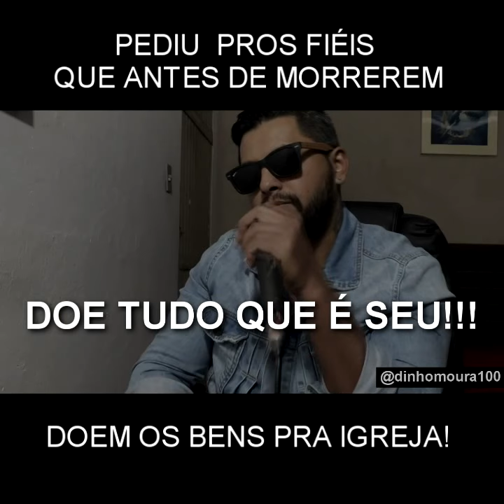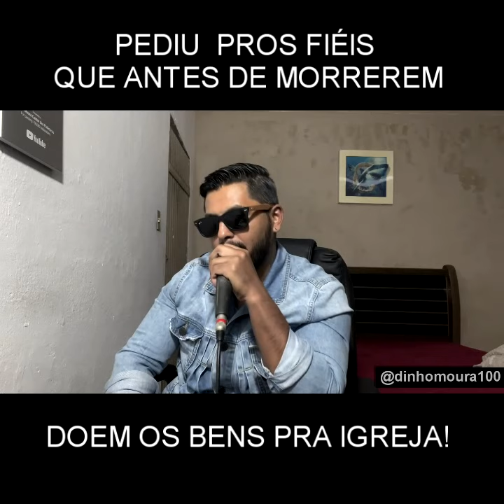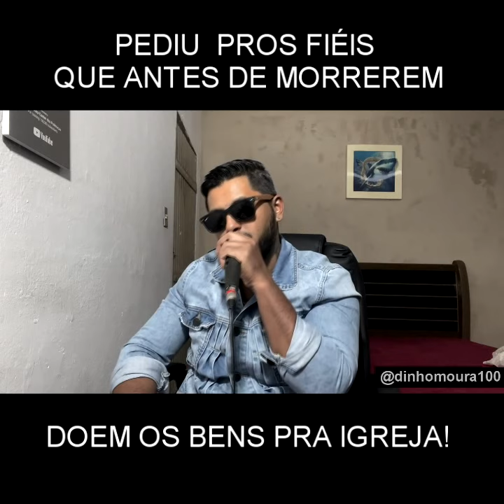BISPO QUER QUE OS FIÉIS, DOEM SEUS BENS PARA A IGREJA!